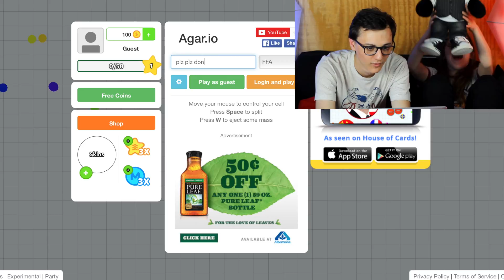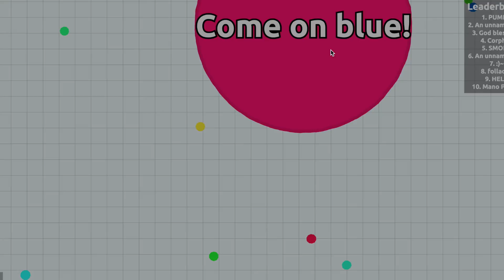Insanity & Agar.io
We play the hit game Agar.io. Jaycie gives a biology lesson and loses her mind. Pizza may solve the problem. Andrew... well, we know how he gets around games...